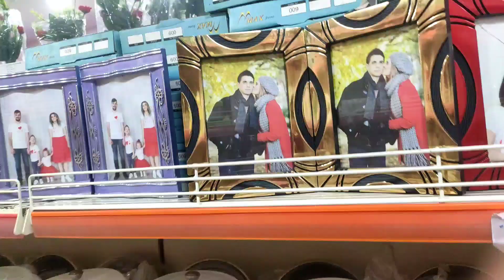Kafi Dino Bad Fir Pahuche Seraikella😊 Dekho Kya Liye Itna Sara | sunita